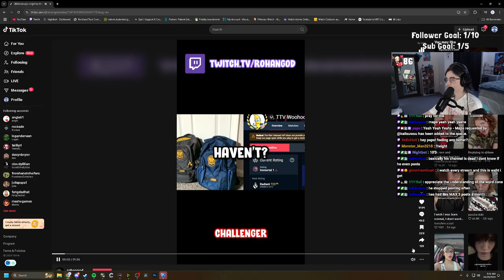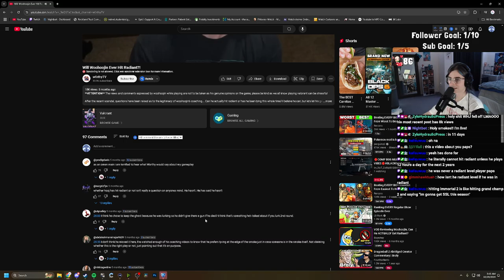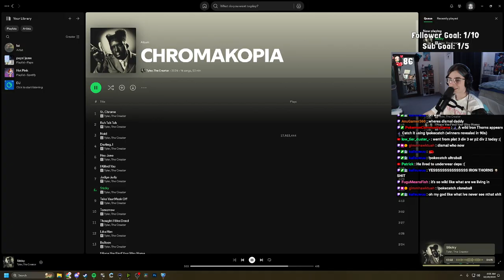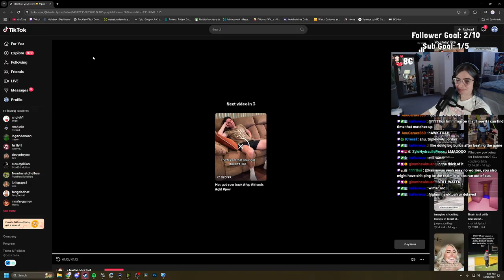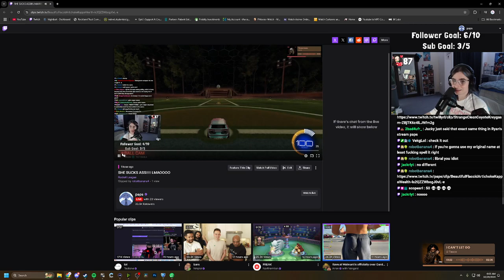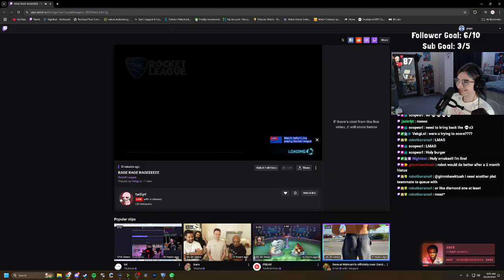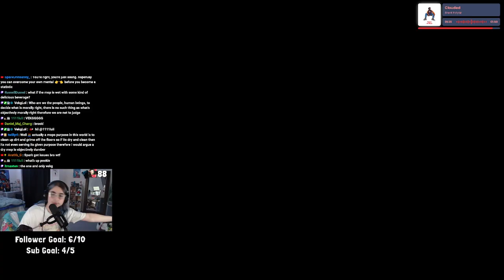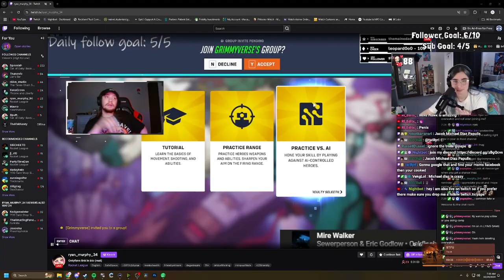👻🎃SPOOKTOBER👻🎃 | degen gaming | October 28th 2024